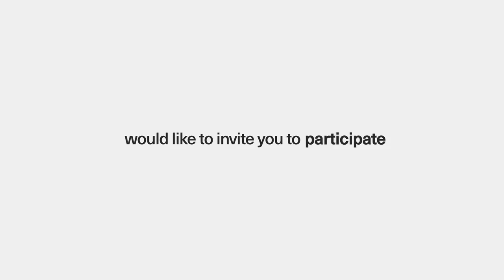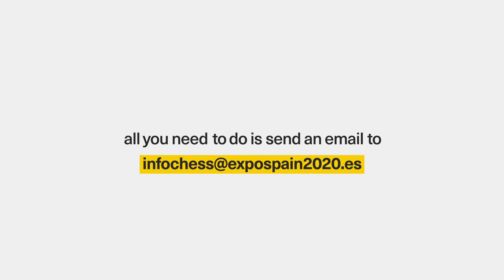World Online School Chess Tournament Expo Dubai 2021